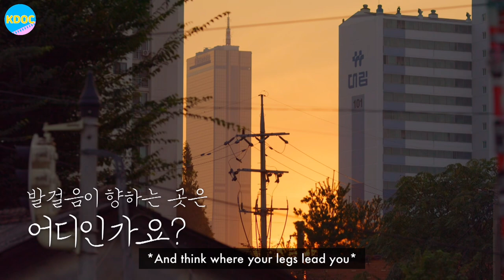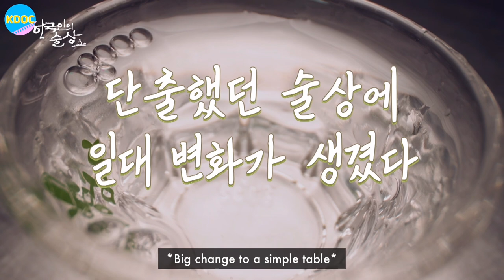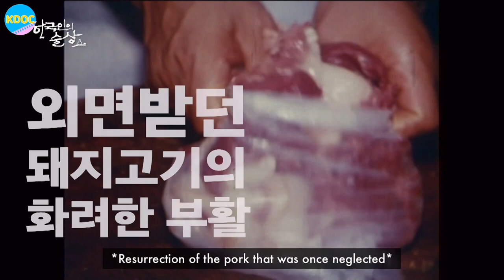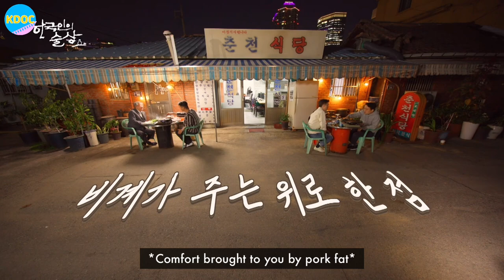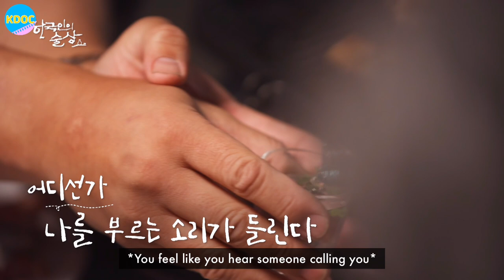[Korean Liquor Exploration Ep1] Pork belly & Soju | Back when alcohol cost 10 cents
Two people from different generations and field of professions meet.
Yeah, awkward 😅 But samgyeopsal & soju’s here to help them open up their hearts!

Find out the reason soju was able to stay so close to the common people from the beginning until now, with Choi Bul-am and Choija spilling out their truth of what soju truly means to them!

All translations by Eunjae Lee.

한국인의 술상 [Korean Liquor Exploration]
KBS Original OTT Series